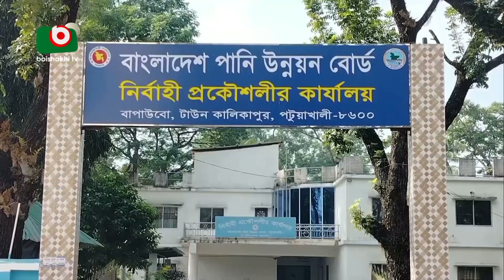কচাবুনিয়া নদীতে ভাঙন, বিপদে স্থানীয়রা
কচাবুনিয়া নদীতে ভাঙন, বিপদে স্থানীয়রা | Arif | 09Dec23